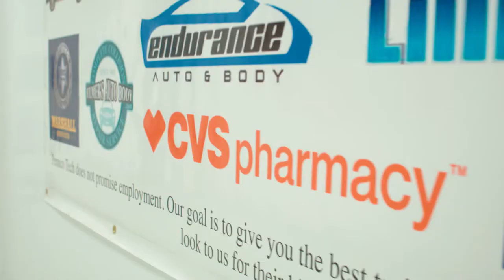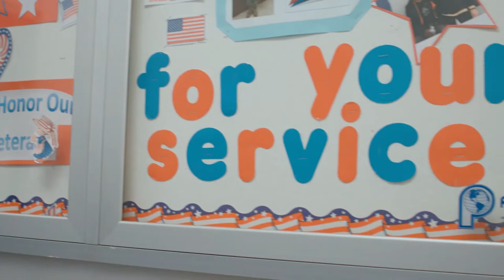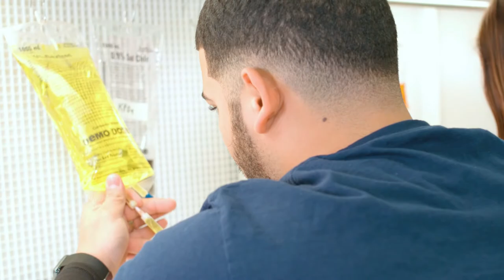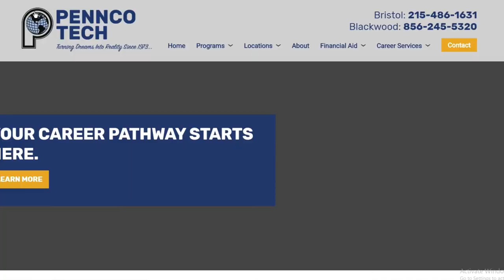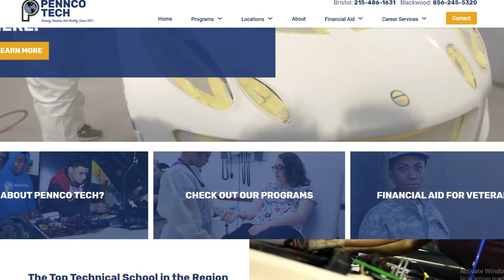Explore Pennco Tech’s Blackwood Campus And Schedule Your On-Site Personal Guided Campus Tour Today!